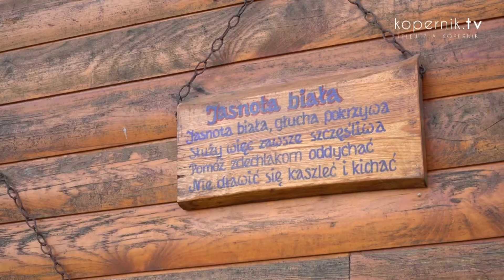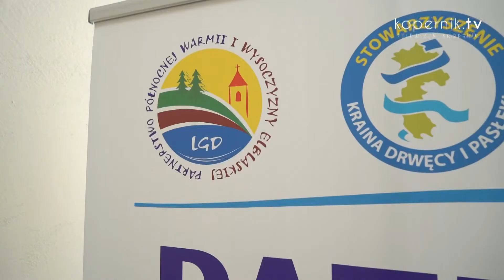partnerstwo regionow z korzyscia dla mieszkancow